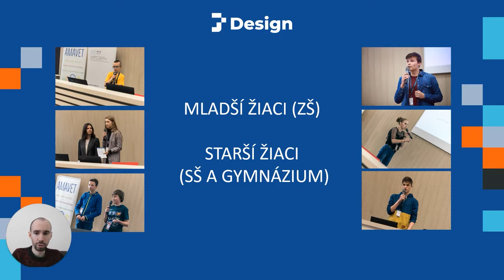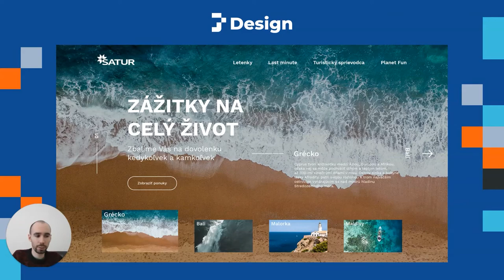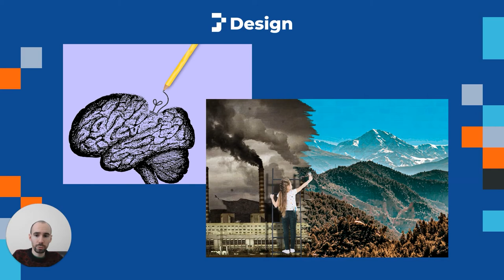JUNIOR INTERNET: Čo môžem prihlásiť do JuniorDESIGN?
Kategória je určená pre digitálne grafické práce ako napríklad logo, plagát, banner, firemná identita, dizajn produktu, digitálne ilustrácie a animácie, dizajn aplikácie a webu, grafika digitálnej publikácie či školského časopisu atď.
Podmienky: Téma grafiky nie je obmedzená, môžu sa prihlásiť rôzne grafické návrhy vytvorené prostredníctvom počítača alebo tabletu. Súťažiaci v podkategórii ZŠ prihlasujú minimálne 3 rôzne grafické práce (3 prílohy). Súťažiaci v podkategórii SŠ prihlasujú 5 rôznych grafických prác (5 príloh).